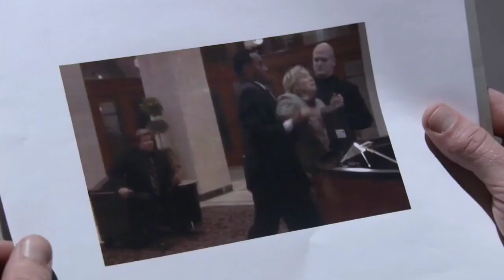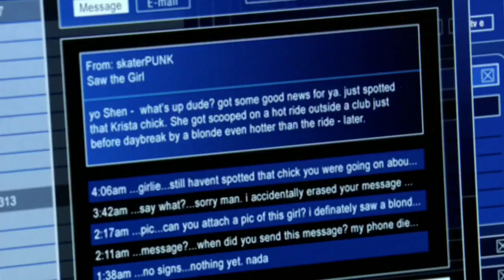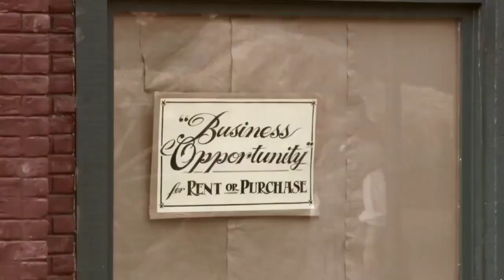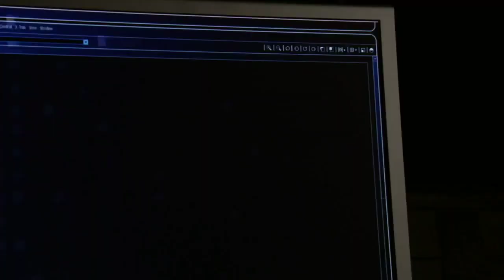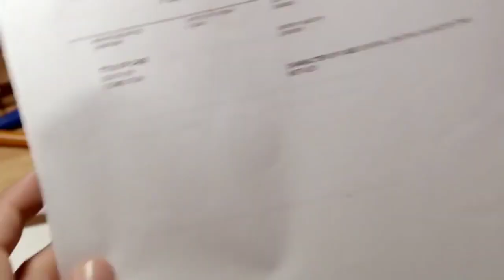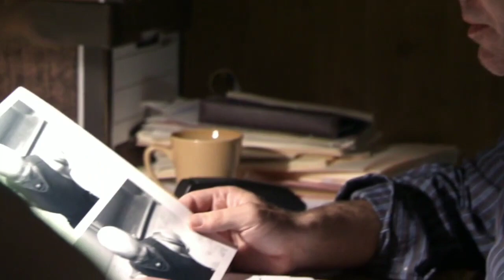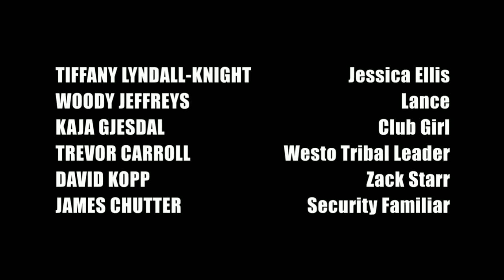Blade： The Series Hunters S 01 E 11